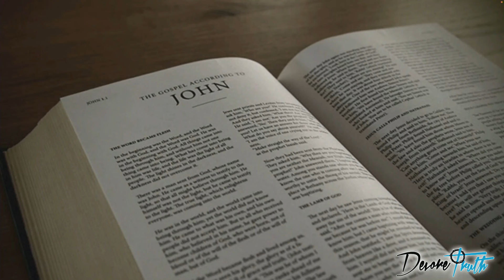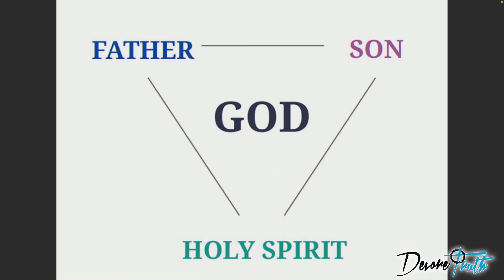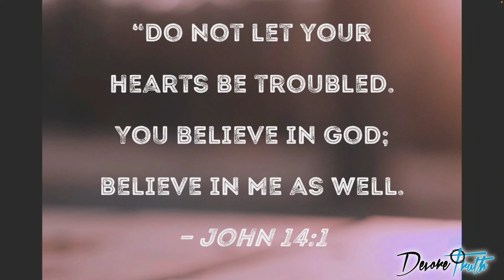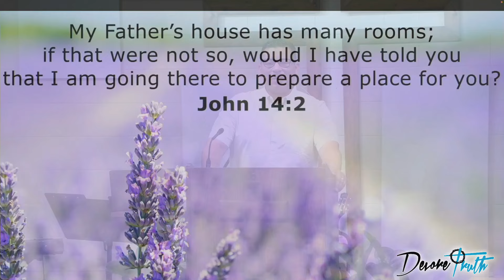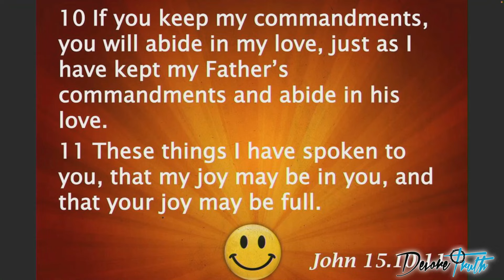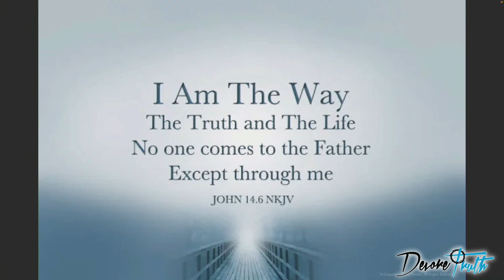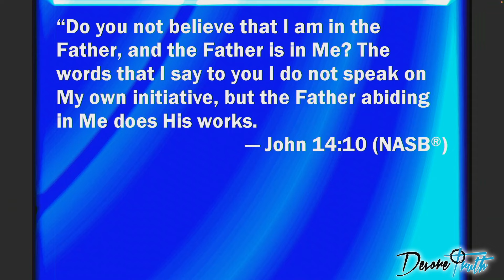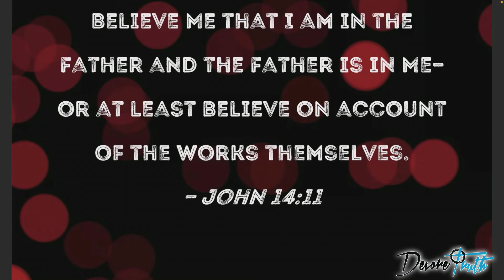"Believe Jesus" - John 14:1-11